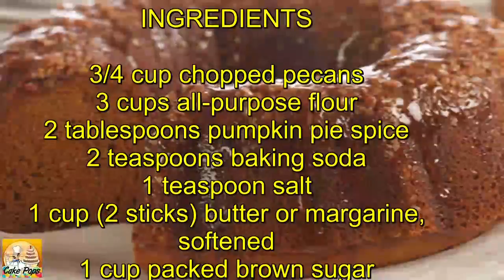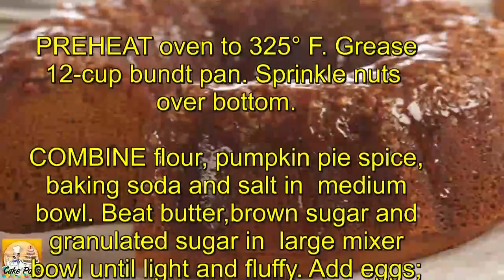Pumpkin Pecan Rum Cake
PREP TIME
20 MINUTES
COOKING TIME
60 MINUTES
SKILL LEVEL
INTERMEDIATE
MAKES
12
TO 16 SERVINGS

INGREDIENTS

3/4 cup chopped pecans
3 cups all-purpose flour
2 tablespoons pumpkin pie spice
2 teaspoons baking soda
1 teaspoon salt
1 cup (2 sticks) butter or margarine, softened
1 cup packed brown sugar
1 cup granulated sugar
4 large eggs
1 can (15 oz.) LIBBY'S® 100% Pure Pumpkin
1 teaspoon vanilla extract
RUM BUTTER GLAZE:
1/4 cup butter or margarine
1/2 cup granulated sugar
2 tablespoons water
2 to 3 tablespoons rum or 1 teaspoon rum extract

INSTRUCTIONS

PREHEAT oven to 325° F. Grease 12-cup bundt pan. Sprinkle nuts over bottom.

COMBINE flour, pumpkin pie spice, baking soda and salt in medium bowl. Beat butter,brown sugar and granulated sugar in large mixer bowl until light and fluffy. Add eggs; beat well. Add pumpkin and vanilla extract; beat well. Add flour mixture to pumpkin mixture, 1/3 at a time, mixing well after each addition. Spoon batter into prepared pan.

BAKE for 60 to 70 minutes or until wooden pick inserted in cake comes out clean. Cool 10 minutes. Make holes in cake with long pick; pour half of Glaze over cake. Let stand 5 minutes and invert onto plate. Make holes in top of cake; pour remaining Glaze over cake. Cool. Garnish as desired.

RUM BUTTER GLAZE:
MELT butter in small saucepan; stir in granulated sugar and water. Bring to a boil. Remove from heat; stir in rum.